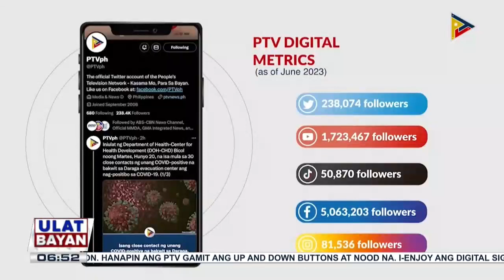PTV, pinalawak pa ang pagbibigay ng balita at impormasyon sa tulong ng 16 stations at iba’t...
PTV, pinalawak pa ang pagbibigay ng balita at impormasyon sa tulong ng 16 stations at iba’t ibang social media platforms